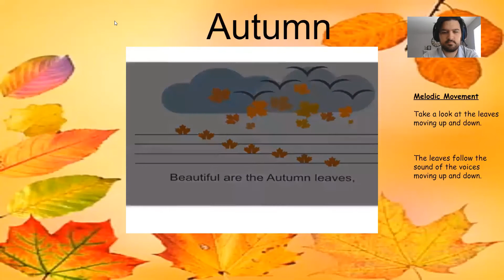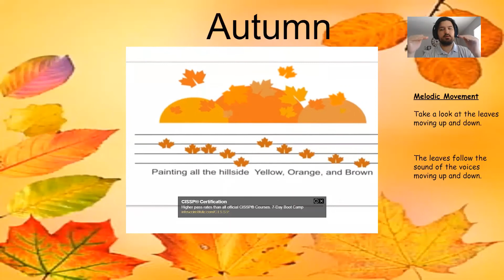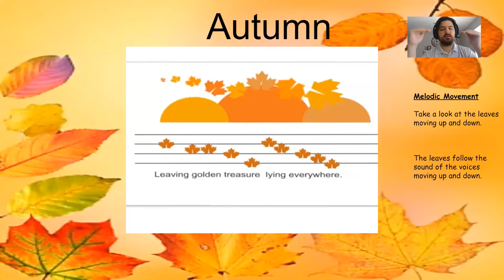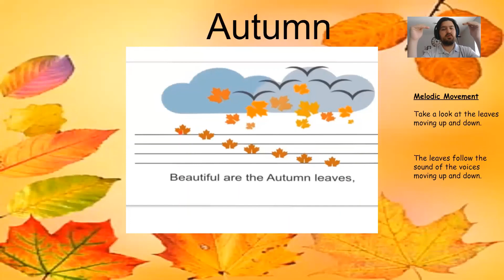LES Elementary grade k -1 lesson 11-2 Autumn Leaves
Lesson for the week of 11/2